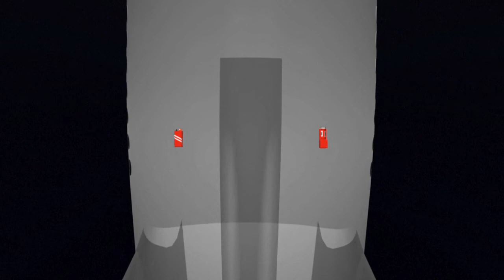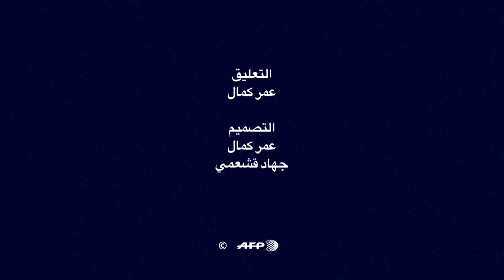الصناديق السوداء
الصناديق السوداءفيديو بياني